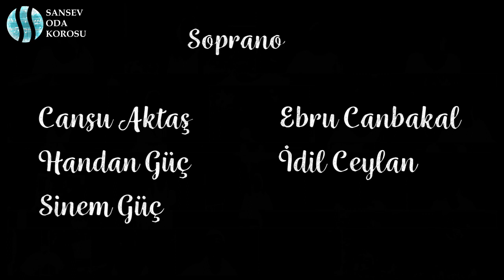Sansev Oda Korosu - Tshiribim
Tshiribim
Düzenleme: Pierre van HAURE
Koro Şefi: Emine ÇOLAK
Vokal Koçu: Nursel DİNLER
Soprano: Cansu Aktaş, Ebru CANBAKAL, Handan GÜÇ, İdil CEYLAN, Sinem GÜÇ
Alto: Beyhan ERKAN, Bilgen YALÇIN, Burcu CEYLAN, Ecem SIDAN, Elif Duru ORMAN, Gülay HABİBOĞLU, Güzin ÇAĞLAR, Nursel DİNLER, Tuba PEKEL
Tenor: Caner PEÇEL, Eren ARAS, Özgür ASLAN
Bas: Atakan BAKITKAL, Cem YILMAZ, Doğan YILDIZ

İstanbul, Haziran 2020